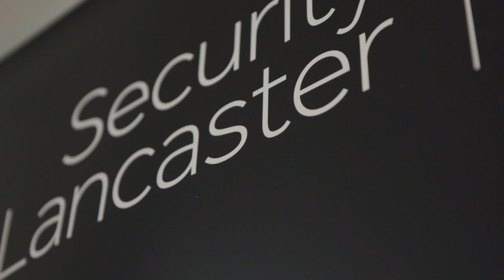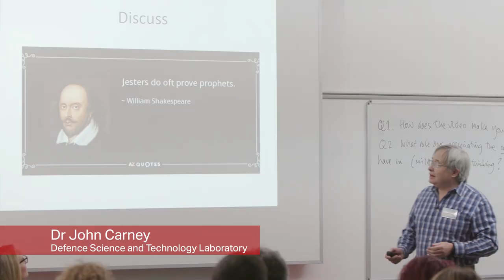IMDC 2019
Promotional video of the 2019 IMDC international conference, held by Security Lancaster at Lancaster University, UK